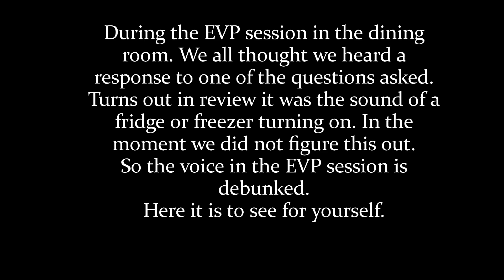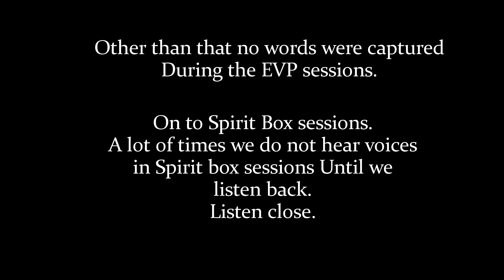Heart 2 Paranormal Investigation Spirits just hanging out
The Northern Wisconsin Paranormal society which I am a member of did an investigation at Heart 2 located in Arbor Vitae, Wisconsin. We had an interesting psychic walk through with Jen and had a few voices during our spirit box session. We had a 4 camera DVR system setup with another camera on a tripod in the basement. Multiple EVP sessions and spirit box session. This video is a summery of all that we did. Check it out!